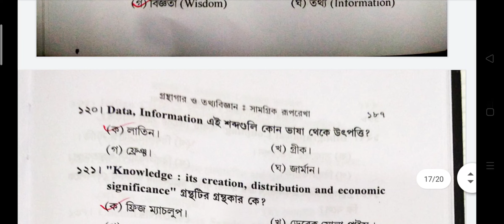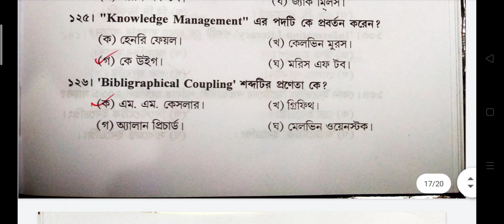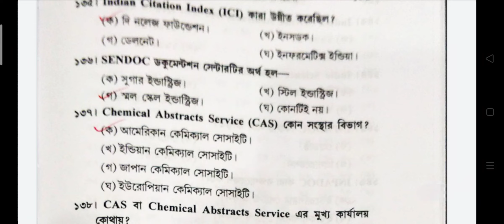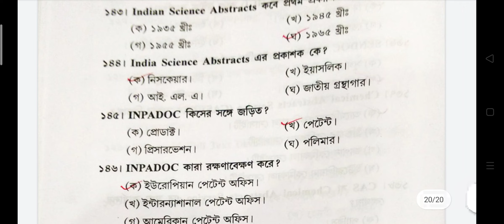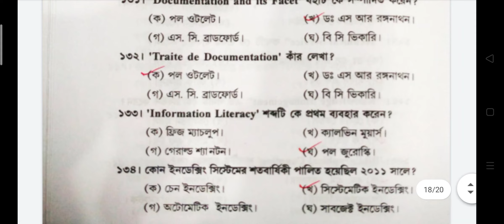LIBRARIAN IMPORTANT MCQ | CHAPTERWISE MCQ | ORGANISATION INFORMATION | GRAMIN PUBLIC LIBRARY EXAM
LIBRARY IMPORTANT MCQ | LIBRARY CLASSIFICATION | IMPORTANT MCQ FOR WB PUBLIC LIBRARY EXAM 2023
LIBRARY IMPORTANT MCQ | LIBRARY CLASSIFICATION | LIBRARY EXAM 2023 WEST BENGAL.

librarian important question l Library Science l Librarian Exam Solved Previous Years lLIBRARIAN IMPORTANT MCQ | লাইব্রেরিয়ান পদের জন্য গুরুত্বপূর্ণ প্রশ্ন উত্তর।

লাইব্রেরিয়ান নিয়োগ বিজ্ঞপ্তি ২০২৩
লাইব্রেরিয়ান,লাইব্রেরিয়ান
পশ্চিমবঙ্গে লাইব্রেরিয়ান নিয়োগ
লাইব্রেরিয়ান পদ
লাইব্রেরিয়ান বেতন
লাইব্রেরিয়ান চাকরি
লাইব্রেরিয়ান কোর্স
লাইব্রেরিয়ান নিয়োগ
লাইব্রেরিয়ান যোগ্যতা
লাইব্রেরিয়ান পদে নিয়োগ
লাইব্রেরীয়ান নিয়োগ
রাজ্যে লাইব্রেরিয়ান নিয়োগ
কলেজে লাইব্রেরিয়ান পদে চাকরি
লাইব্রেরিয়ান নিয়োগ নীতিমালা
লাইব্রেরিয়ান পদে আবেদন পদ্ধতি
লাইব্রেরিয়ান কি,লাইব্রেরিয়ান পদ,রাজ্যে লাইব্রেরিয়ান নিয়োগ 2023
লাইব্রেরিয়ান পরীক্ষার প্যাটার্ন
librarian interview questions and answers

punjab librarian exam
librarian
bihar librarian vacancy
kvs librarian
librarian vacancy,librarian vacancy 2023
librarian jobs
nvs librarian
kvs librarian books
kvs librarian online study
kvs librarian vacancy
kvs librarian syllabus,jobs for librarian
kvs librarian interview
kvs librarian vacancy 2023
kvs librarian process,librarian test series
how to crack kvs librarian
nvs librarian vacancy
kvs librarian classes

librarian
library job
wb librarian
ssc librarian
librarian job
738 librarian
librarian 2023
bengali shorts
today librarian
gramin librarian
librarian salary
garmin librarian
library movement
blis vacancy 2023
librarian vacancy
jobs for librarian
to day librarian job
wb librarian salary
salary of librarian
to day librarian news
library vacancy 2023
wb librarian vacancy
library recruitment
librarin vacancy 2023
librarian job profile
wb librarian
wb librarian recruitment 2023
rural library recruitment 2023